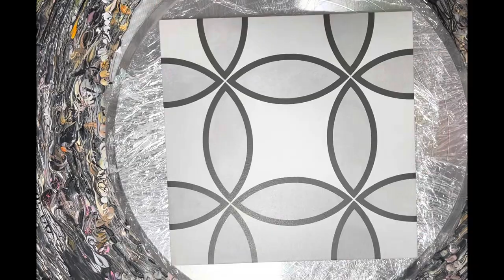#223 Boom Technique Using Very Fancy Color Shift Pigments, A Must Watch!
This is a great experience for me to share my experiments with you.
My cell activator (the black paint at the end): Proportion of Australian Floetrol and paint, g is 2:1 (waight ratio)
Pouring Medium: Behr Deep Base 8300, Minwax Polyacrylic and Jo Sonja Gloss Varnish in 2:1:1 ratio
Base coat: PPG Multi- Pro eggshell white interior paint

Etsy Shop